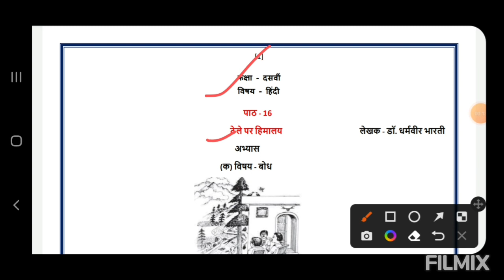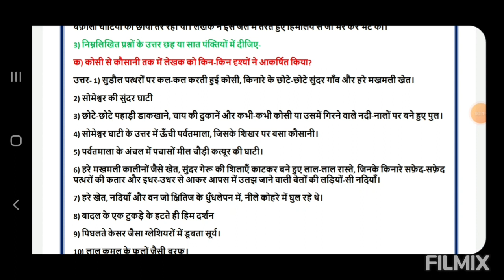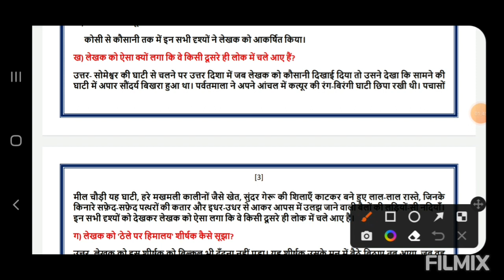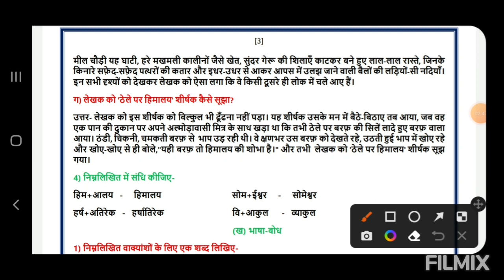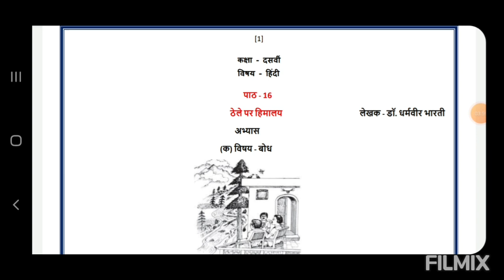CH 16 TERM 2 ठेले पर हिमालय हिन्दी CLASS 10TH PSEB QUESTION ANSWER SOLUTIONS HINDI PUNJAB BOARD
thele par Himalaya